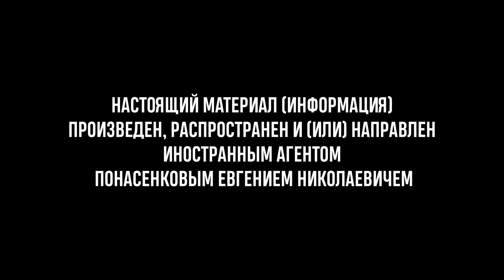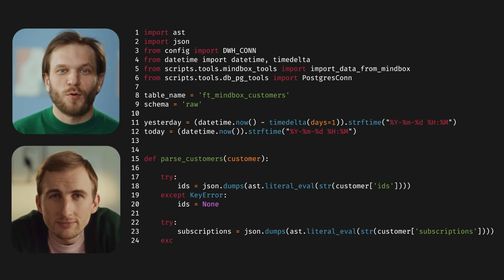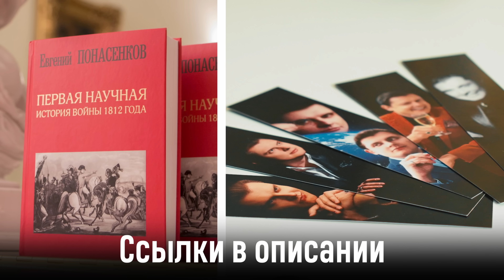Интервью Понасенкова: как отличаются люди, смог бы управлять Россией, правда о войне 1812 года 18+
Всемирно известный ученый-историк, режиссер и тенор, Евгений Понасенков, дает большое интервью по всем актуальным вопросам (Ереван, 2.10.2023).

0:00 Не начало
0:16 Интро
1:07 Перстни и костюмы Евгения Понасенкова
3:03 На что Евгения вдохновили горы Армении
5:19 Кого из древнегреческих богов  Евгений готов сыграть

8:13 Как прошёл творческий вечер в Ереване
10:01 С кем Евгению хотелось бы поговорить
10:51 Сколько зеркал в доме Евгения
11:30 «Я очень мало знал об обычной жизни»

13:17 Благодаря чему Евгений полюбил свою жизнь
16:02 Жуткие истории: насилие, агрессия и стресс
18:00 О природе жестокости и мозге человека
21:46 «Леваки» - главные враги  человечества?

24:54 Липовые скрепы Николая I, идея славянского братства
26:20 Война 1812 года: история лжи и манипуляций
28:43 Фальшивка Жилина о Кутузове: как было на самом деле
30:44 О двух монографиях Евгения Понасенкова про войну 1812 года

31:26 Евгений о музыке и Жорже Гарваренце
32:32 Сохранил ли Кутузов армию и кого
вывоз из Москвы
33:51 «Аналогия в науке - не доказательство»: войны и их сравнение
36:54 История не знает сослагательного наклонения?

39:08 Оценка Евгения личности в истории
40:30 Чингисхан или Александр Македонский: варварство и цивилизация
41:57 Про китайскую копию замка  Château Lafite
43:55 Россия - это Восток или Запад?

45:14 Что необходимо для цивилизации всей России
45:50 «Варфоломеевская ночь и все викинги - это детский лепет на завалинке»
47:50 О ситуации в Европе с мигрантами: армия вторжения
48:48 Про левачество как болезнь

49:48 Можно ли говорить слово «негр», понятие рас
52:20 За что Евгений не любит футбол, спорт и Википедию
56:31 Про образование для всех и Луначарского - извращенца
57:26 Спор о личной жизни и творчестве: есть ли разница

59:32 «Интеллигенция - это ложь»
1:00:15 Что такое нормальная личная жизнь?
1:01:33 Верди - композитор или человек? 1:01:59 – «Все надо заслужить и на все надо иметь право»
1:06:06 Кем себя считает Евгений Понасенков

1:08:10 «Я всю жизнь боролся с двумя вещами - религиозным мракобесием и культом личности Путина»
1:09:50 Про то, чем Евгений Понасенков будет заниматься в будущем
1:09:52 Квантовое исчисление, собачки, гепард и лошадь Пржевальского
1:12:04 Отношение Евгения к событиям в Карабахе
1:14:37 За что в Армении нужно ввести уголовное наказание
1:15:53 Прощание. Эпилог